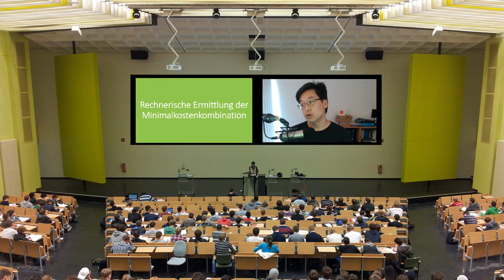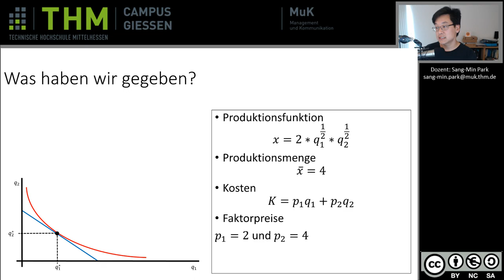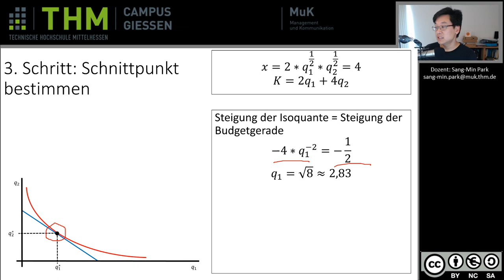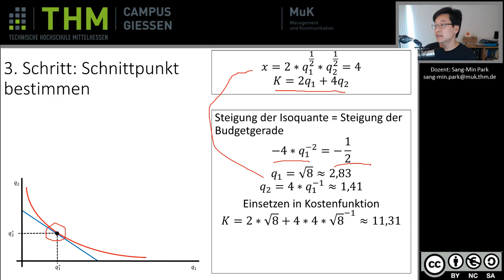Rechnerische Ermittlung der Minimalkostenkombination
In diesem Video zeige ich Ihnen, wie Sie die Minimalkostenkombination rechnerisch ermitteln können.